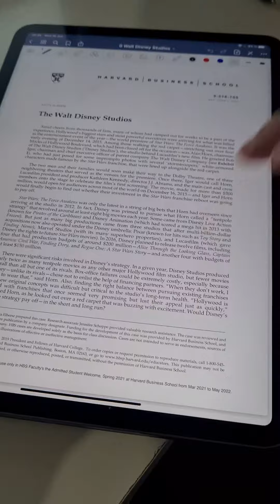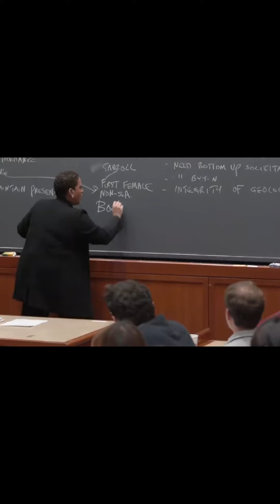¿Cómo son las clases en el MBA de Harvard Business School? | Seba Cisterna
Comienza a trabajar por tu sueño de hacer un MBA.

Las clases de HBS se basan en la metodología de caso, te explico de que se trata en este video. Se aplica en todos sus cursos

Este video fue originalmente subido a mi TikTok, por eso el formato.